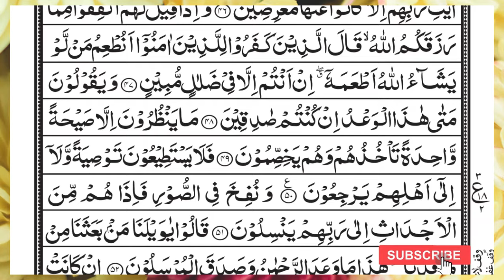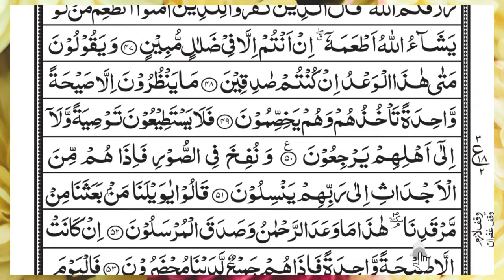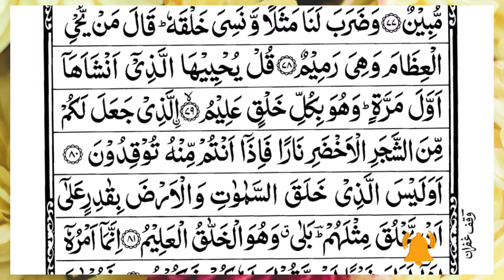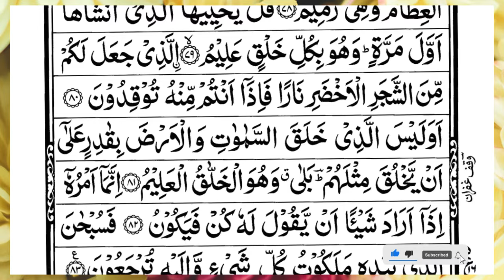Surah Yasin (Yaseen) | Full With Arabic Text | (Episode 340 ) | Surah Yaseen Beautiful Recitation